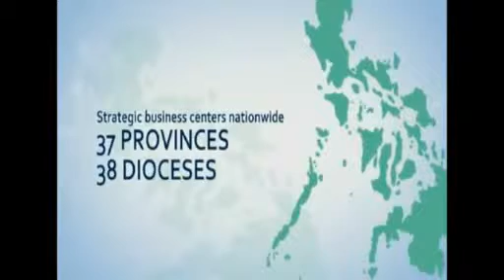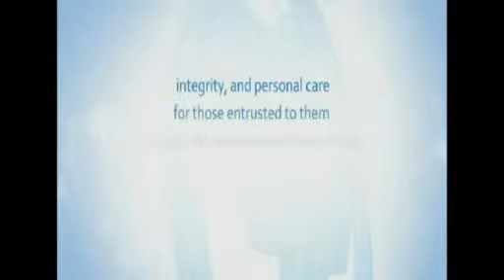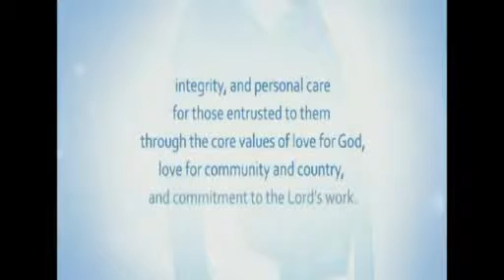BCBP History video from NAC 32